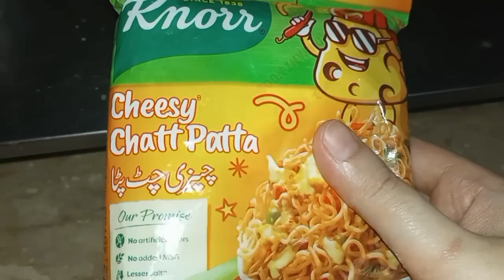Daily Routine Vlog Mini Vlog Today I Make Cocomelon Theme Cake